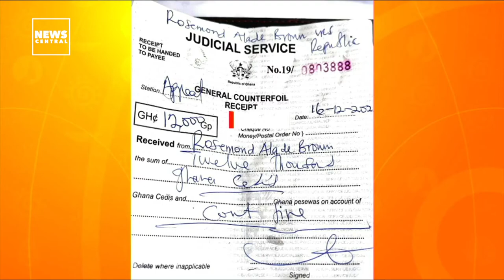Donjazzy, Lilo Join Cats for 'Introducing the Kuju's' Sequel | Entertainment News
- Akuapem Poloo Regains Freedom
- Kukua Eshun's Film Premieres in German Museum
- Donjazzy, Lilo Join Cats for 'Introducing the Kuju's' Sequel